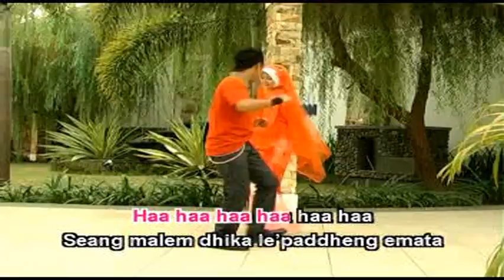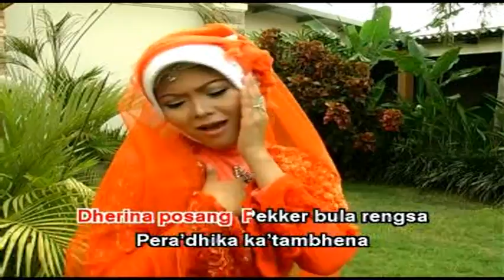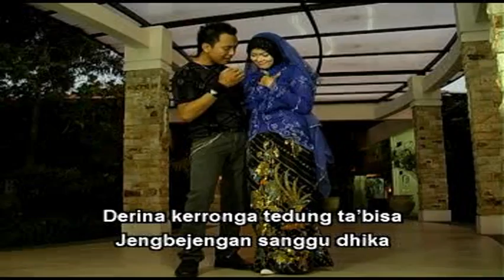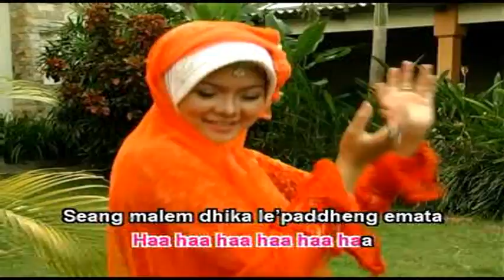Jhang Bajangan - Yessy Kurnia Feat Fauzi | Dangdut (Official Music Video)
Title : JHANG BAJANGAN
Artist : Yessy Kurnia * Fauzie
Songwritter : Samsul Arifin
Album : Gambus Remix Madura
Music Label : Jaya Record

YouTube monetization